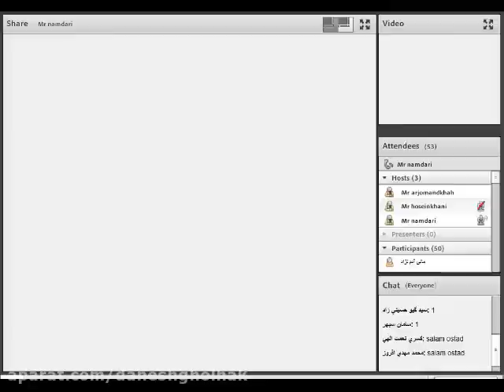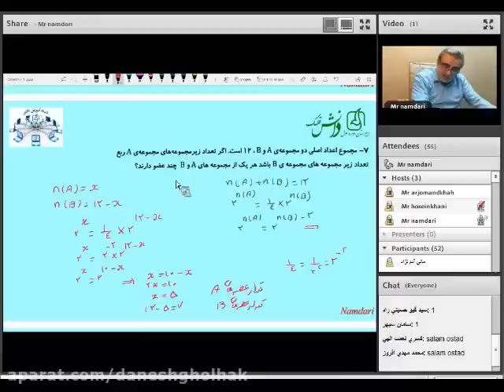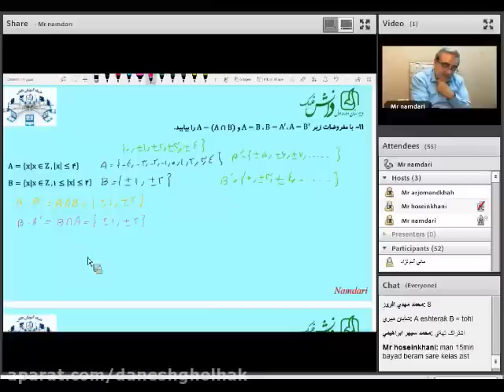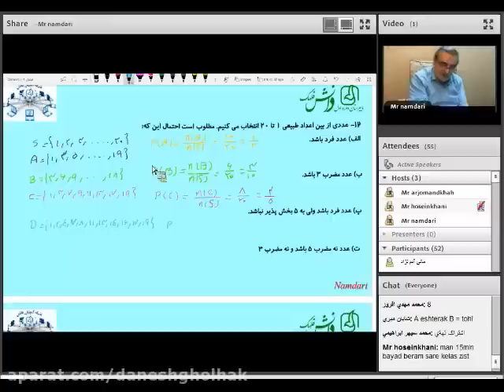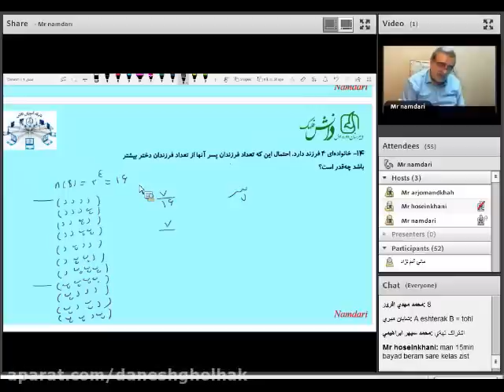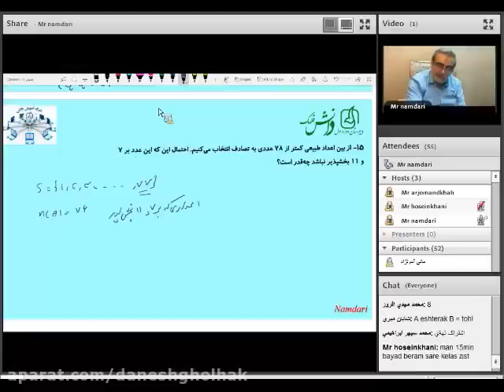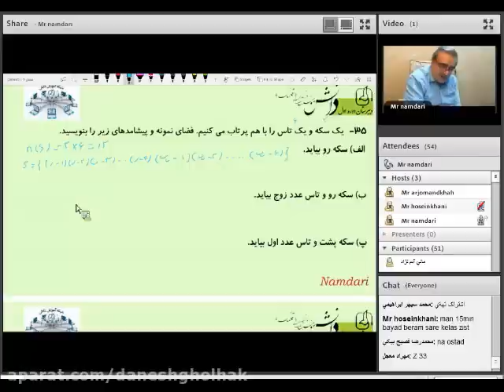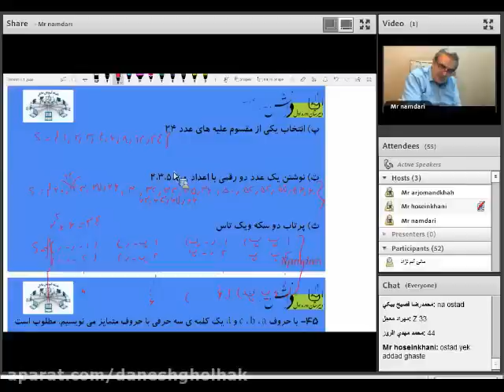The third bell of the first class on the 25th of Azar school- useful class